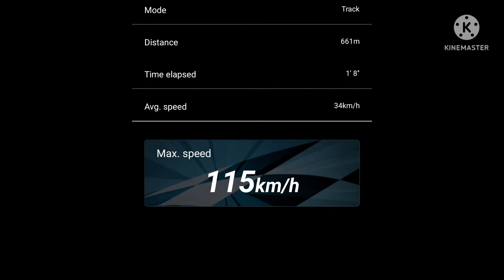Arrma Infraction 18t pinion 115km/h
First run of the season with its new 18tooth pinion installed. Baby steps 😁